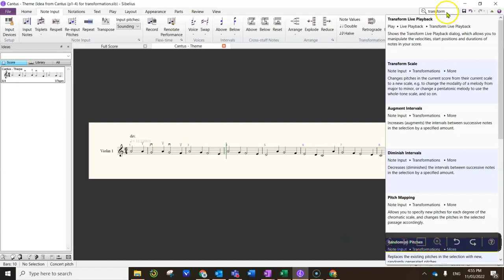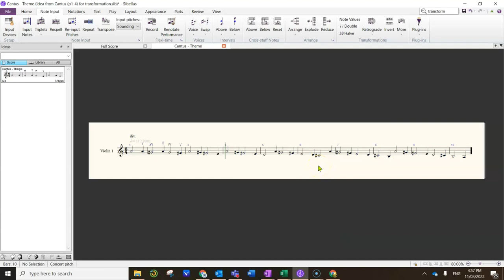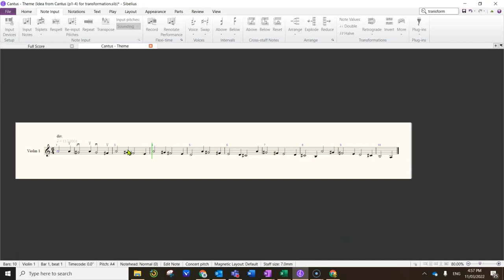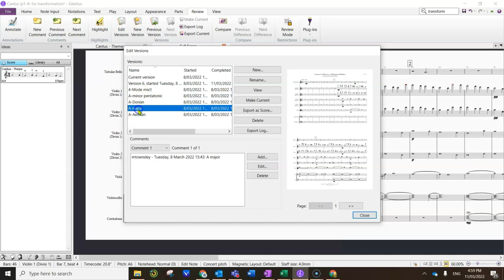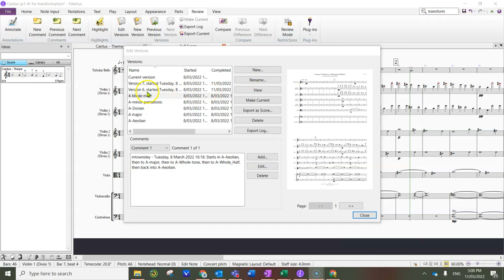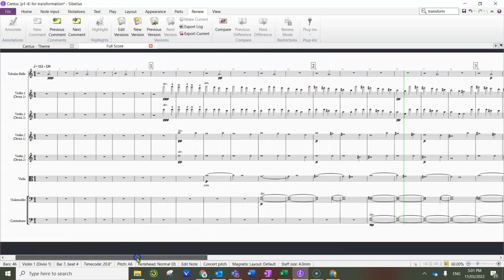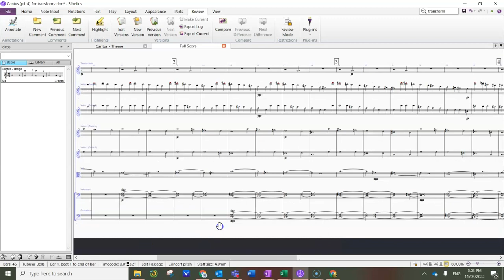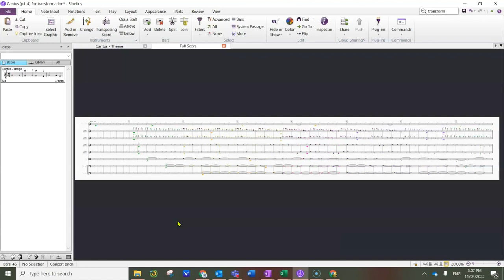Minimalism 5 Modal Transformation (Sibelius)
Using Sibelius to transform sections of a piece with the Note Input-Transformations Menu, Transform Scale plugin. The source material is the first four pages of Arvo Part "Cantus un Memoriam Benjamin Britten" and the piece starts in the original A-Aeolian, then transforms to A-major, then to A-Whole-tone, then to A-Whole_Half, then back into A-Aeolian.